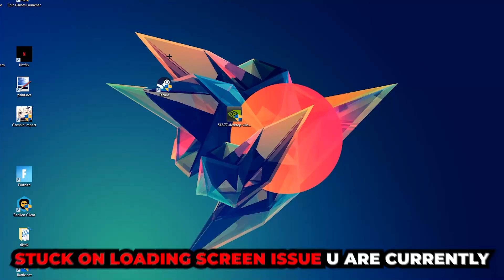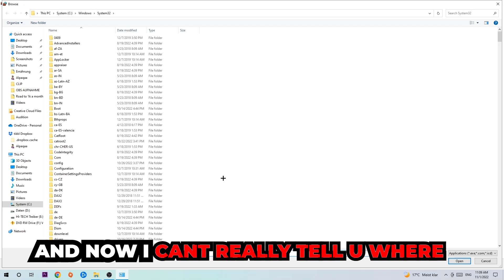Cuphead – How to Fix Black Screen & Stuck on Loading Screen